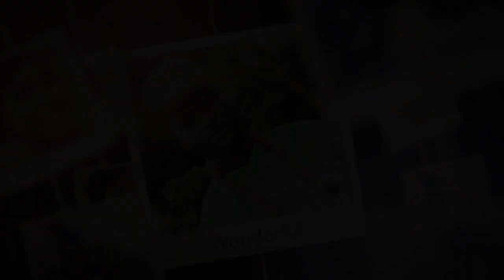Elegant wedding slide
We re poised to satisfy all media needs at your events